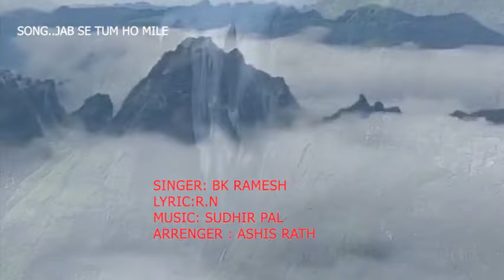सच्चे साथी हो प्रभु!!तुम मेरे प्रियतम!!जब से तुम हो मिले!! मिटे हैं सारे भरम🧚🏻‍♀जरूर सुने🎶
🌹🌹ओम शांति 🌹🌹

चार चांद 🌙नहीं अनगिनत चाँद🌝 लगे जीवन में, जब से शिवपिता🇲🇰 मिले.
प्यारे प्रभु 🇲🇰का साथ मिलने से जितनी प्राप्तियां🎊 हुई हैं उन सबके लिये  💜की गहराइयों से शुकराना 🙏🏻शुकराना 🙏🏻शुकराना 🙏🏻
शिव 🇲🇰की याद 🧘🏼‍♀️में खो जाएं इस मधुर 🎼गीत के साथ जरूर सुने 🎧
🎼🎻,जब से तुम हो मिले मिटें हैं सारे भरम.

Singer :BK RAMESH
Lyric: Bk R: N